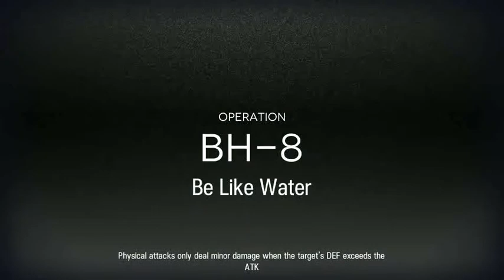[Arknights] BH 8 - When you want to flashy ending but the game say no